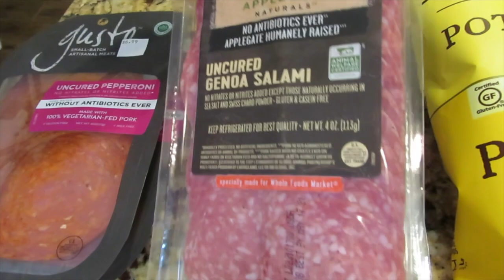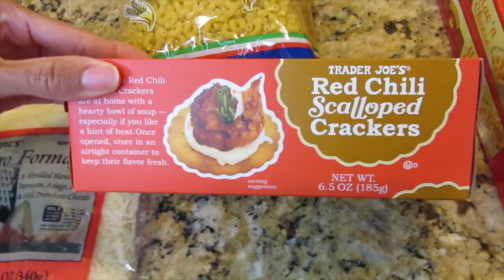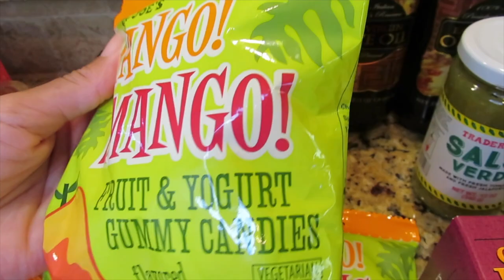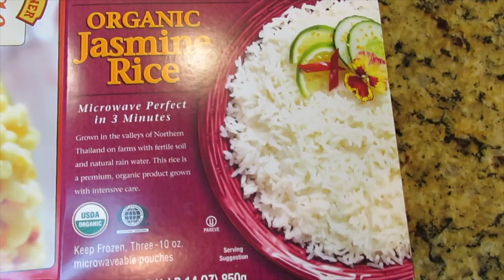Whole Foods-Trader Joe's Haul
These foods from Whole Foods are the best ! Trader Joe's has the best Mac and Cheese.I hope you enjoy my hauls and have a great day!  :)